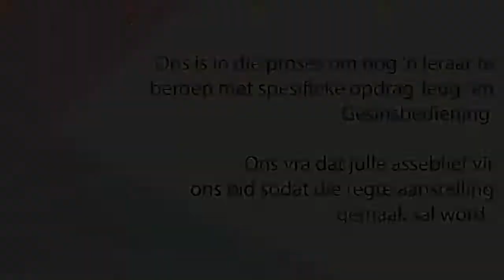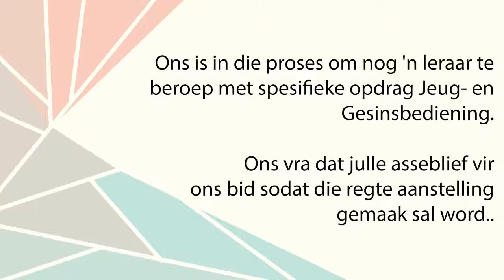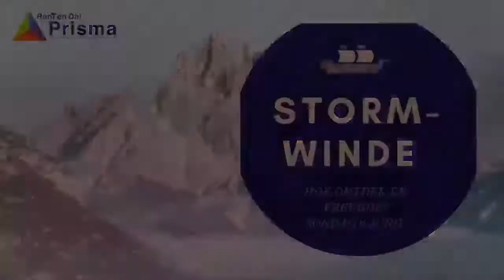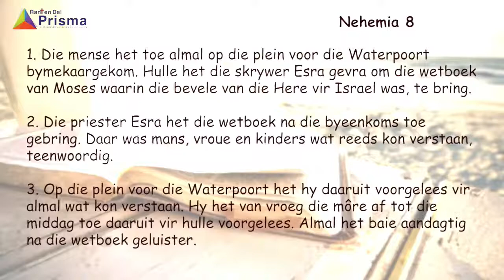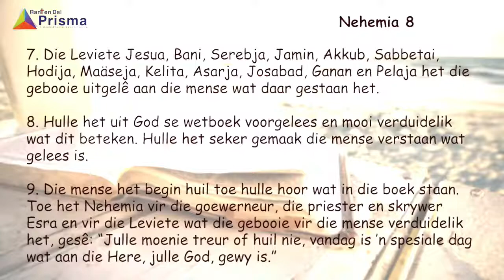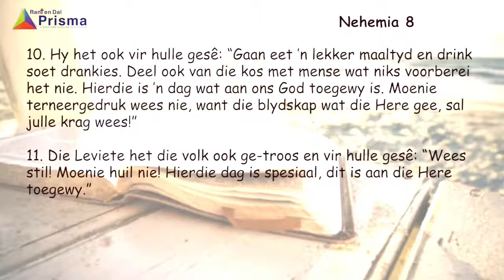Ds.. Wimpie Wasserman, 6 Junie 2021